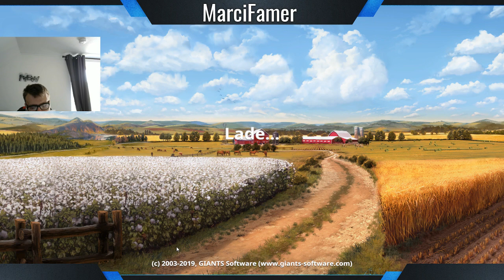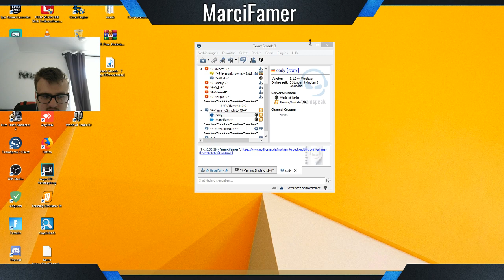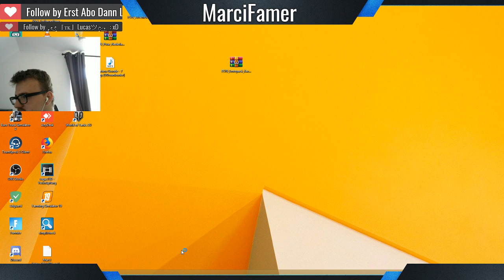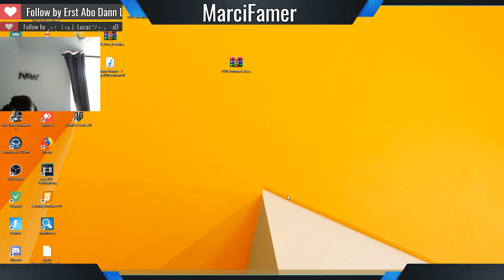Ls19 REINE NIEDERLANDE /NUR BGA?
Moin leute es ist wieder so weit viel spaß beim livestream